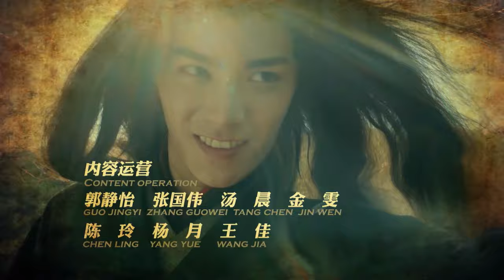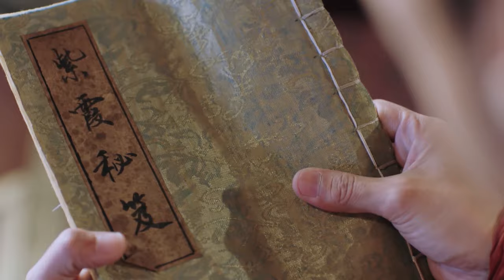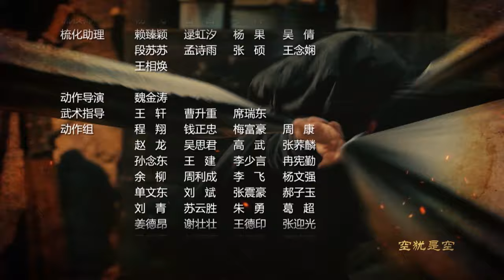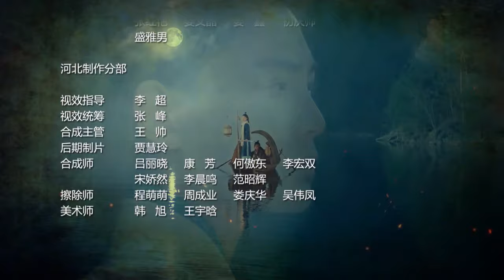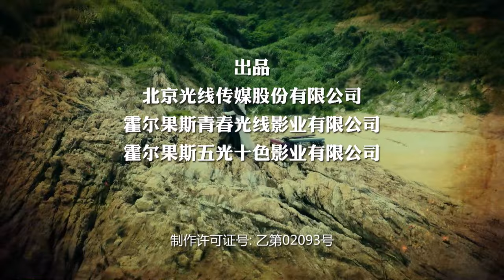【MULTI SUB】State of Divinity EP11 | Ding Guan Sen, Xue Hao Jing, Ding Yu Xi | A Swordsman’s Legacy